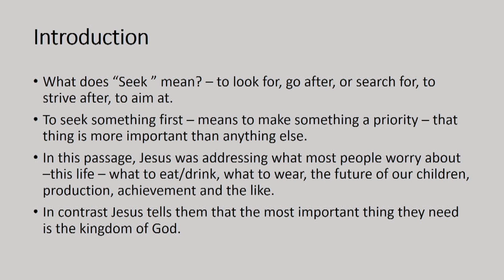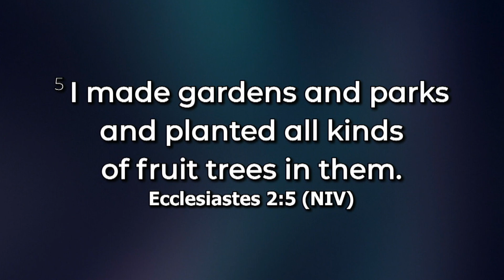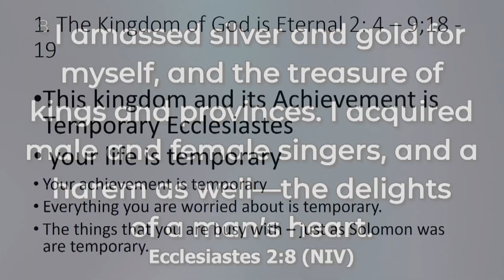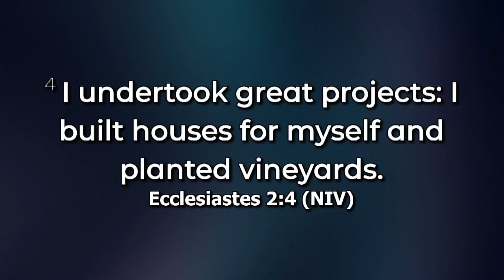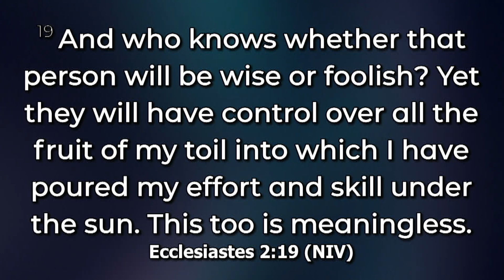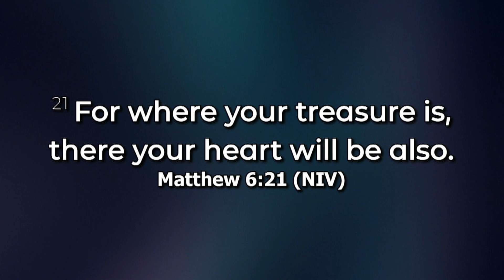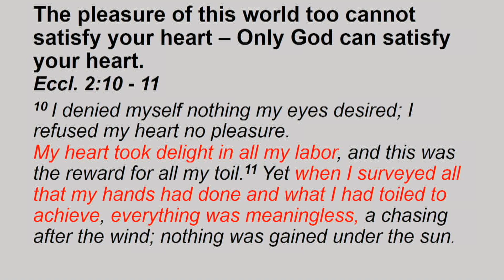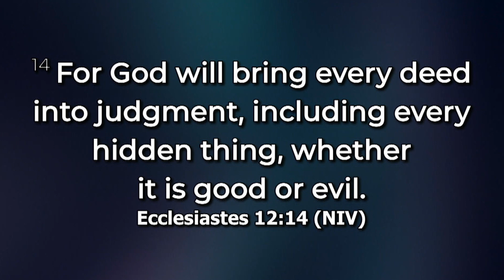SEEK FIRST THE KINGDOM OF GOD 26 MARCH 2023 PST GETRUDE MAJALIWA THOMAS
SEEK FIRST THE KINGDOM OF GOD
MATTHEW 6:33 – 34 ; ECCLESIASTES 2: 1 -11

1. The Kingdom of God is Eternal 2: 4 – 9;18 - 19
This kingdom and its Achievement is Temporary Ecclesiastes
 your life is temporary
Your achievement is temporary
Everything you are worried about is temporary.
The things that you are busy with – just as Solomon was are temporary.

Solomon’s earthly achievements Eccl. 2: 4 - 9
A. Solomon’s Projects
He accomplished great projects, he built houses using gold, planted vineyards, he made gardens, parks, he had great farms with all kinds of fruits, he made reservoirs of water (artificial lakes).

He built a palace with gold
b. He acquired wealth
He had slaves
He owned herds, flocks, than anyone before.
He accumulated gold and silver.
He acquired singers.
He had a harem/a campus for wives and concubines 700+300
Every article in his house was pure gold.

To show that this kingdom is temporary,  he realized  he had to leave his kingdom soon.

Eccl. 2: 18 – 19 Solomon says:
18 I hated all the things I had toiled for under the sun, because I must leave them to the one who comes after me. 19 And who knows whether that person will be wise or foolish? Yet they will have control over all the fruit of my toil into which I have poured my effort and skill under the sun. This too is meaningless.
Invest in God, and his kingdom, invest in worship, Bible study, prayers, service to God, giving towards the work of God and helping the needy.

Matthew 6: 19 – 21 Jesus says: 19 “Do not store up for yourselves treasures on earth, where moths and vermin destroy, and where thieves break in and steal. 20 But store up for yourselves treasures in heaven, where moths and vermin do not destroy, and where thieves do not break in and steal. 21 For where your treasure is, there your heart will be also.

2. In the Kingdom of God there is Fulfillment  Eccl.1:14; 2:10 - 11
The Achievement in this Kingdom will never Satisfy your Heart
True satisfaction is found in God alone
The meaning of life is found in our relationship with God.
Solomon had acquired more than he needed, yet he felt empty.
 Eccl. 1:14 says: I have seen all the things that are done under the sun; all of them are meaningless,(pointless) a chasing after the wind – (appears 34 times)
The pleasure of this world too cannot satisfy your heart – Only God can satisfy your heart.
Eccl. 2:10 - 11
10 I denied myself nothing my eyes desired; I refused my heart no pleasure.My heart took delight in all my labor, and this was the reward for all my toil.11 Yet when I surveyed all that my hands had done and what I had toiled to achieve, everything was meaningless, a chasing after the wind; nothing was gained under the sun.

Possession, pleasure, power, position, cannot satisfy your heart
Solomon’s foolishness - pleasure
He provided everything that his eyes desired and everything that his heart wanted.
Yet he was never satisfied.

Solomon’s wisdom - position
He had wisdom, knowledge and skills than anyone before him. Yet he was never satisfied.

In Solomon’s madness to seek pleasure:
700 wives, 300 concubines – he gained nothing, only to be led astray.
Solomon’s daily provision for his family: 10 cattle, 100 sheep, 100 goats, 100 deer and, 100 gazelles all from his park plus other things. 1King 4:22
Nothing was lacking in his home (1King 4:27)
Yet he felt no satisfaction.
Eccl. 2:11 Solomon says: “When I surveyed all that … everything was meaningless, a chase after wind.”

We can learn from Solomon’s conclusion: Eccl. 12:13 – 14
13 Now all has been heard; here is the conclusion of the matter: Fear God and keep his commandments, for this is the duty of all mankind.14 For God will bring every deed into judgment, including every hidden thing, whether it is good or evil.

The only important thing we can do in this world is to fear the Lord!

CONCLUSION
Do a reflection of your life
What is your priority – this temporary kingdom or the Kingdom of God?
Are you real committed to God or you are overwhelmed by the demands of this life?
Remember this life is too short, and you will never achieve it all.
Rededicate your life to seek first the kingdom of God and all other things shall be added to you.
Commit your life to love God and serve him with all your heart.